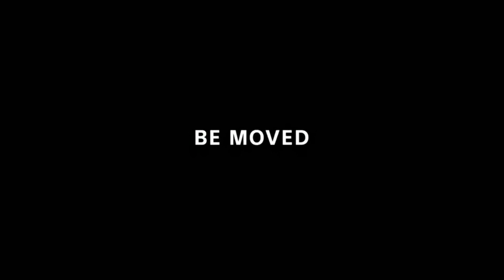Sony / Be Moved / A CP Release / DreamWorks Animation SKG (2017) (For @CommanderBlossom )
Full Title: Sony / Be Moved / A Columbia Pictures Release / DreamWorks Animation SKG (2017) (For  @PPGH-BandAnimaniacsFan  )

For     @CommanderBlossom

Taken from the end of Captain Underpants The First Epic Movie (2017) if Columbia released it instead of Fox (now 20th Century Studios).

NOTE: Fake/Fan-made.